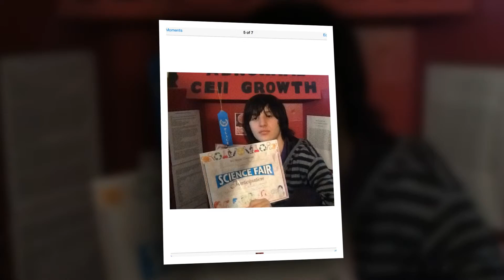Happy Sweet 16th Birthday To Our Son Stewart